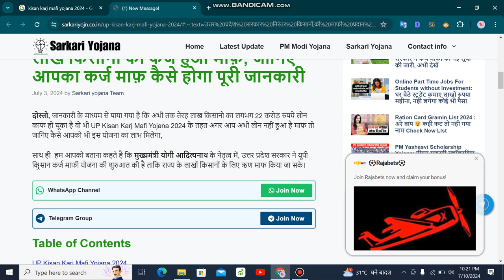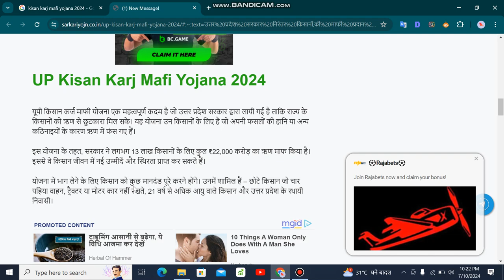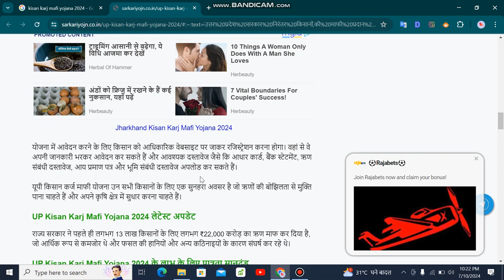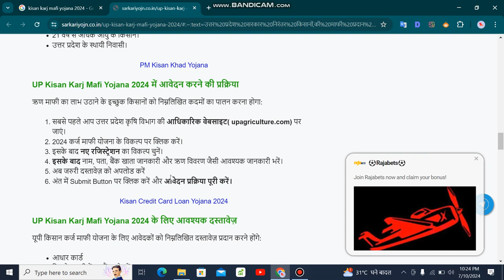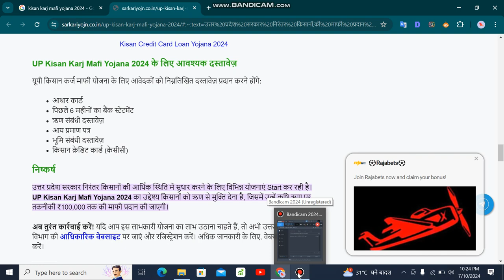kisan karj mafi 2024 | pm kisan | kisan karj mafi 2024 up | pm kisan 17th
kisan karj mafi 2024 | pm kisan | kisan karj mafi 2024 up | up kisan karj mafi 2024 | pm kisan 17th#digitalsandip7  kisan karj mafi yojana 2024
kisan karj mafi yojana 2024 up
यूपी किसान कर्ज माफी
किसान कर्ज माफी उत्तर प्रदेश 2024
किसान कर्ज माफी उत्तर प्रदेश 2024 List
किसान कर्ज माफी उत्तर प्रदेश 2024 kab tak hoga